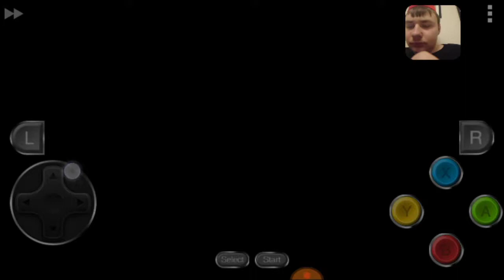Chrono Trigger part 40 Atropos how do you say that?